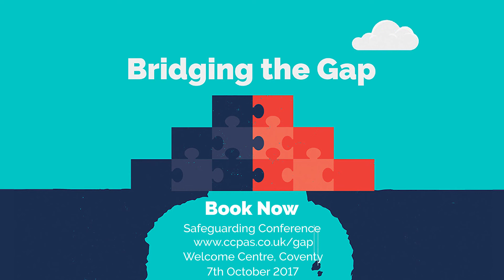Bridging the Gap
Come join us at Bridging the Gap, our safeguarding conference on the 7th of October.